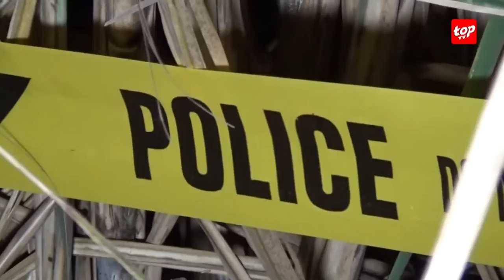Découverte macabre à Petit Raffray : Un crane et une barrette retrouvés aujourd’hui